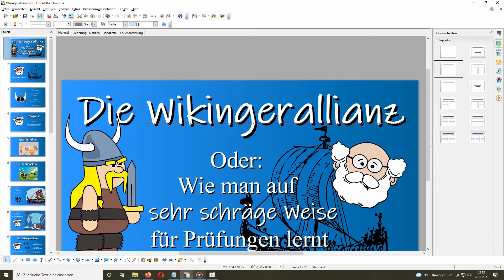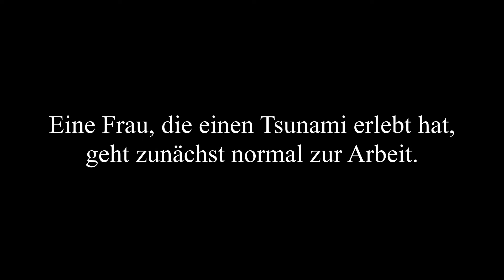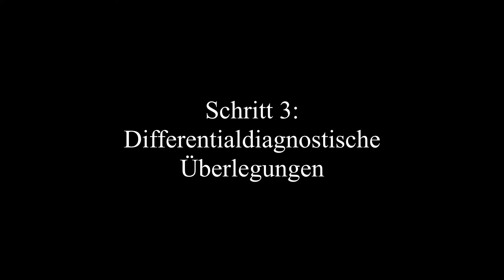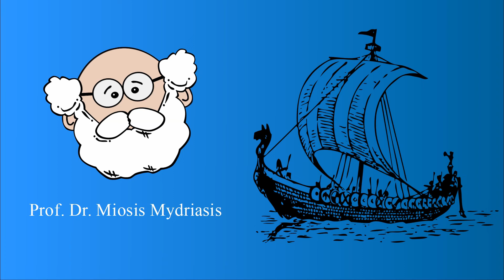Lebenszeichen aus der Lernwelt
Ich bin die letzten Monate ein wenig in der Versenkung verschwunden und gebe mal ein Lebenszeichen bevor ich mich wieder ins Weiterlernen stürze.
Die schriftliche Prüfung habe ich geschafft...jetzt folgt noch die mündliche im Juni.

Hier kannst du ein wenig an meiner Lernwelt teilhaben und Diffentialdiagnose mit mir üben. ;-)

Ich hab nämlich angefangen ein paar Fallbeispiele aufzunehmen, um das Ganze für die Prüfung zu simulieren. Es ist nämlich gar nicht so einfach für mich, mir die Beschreibung und alle Symptome zu merken, wenn ich sie so trocken vorgelesen bekomme.

Zum Glück habe ich auch eine sehr nette Lerngruppe...und wir spielen wechselseitig den Prüfer. Das hilft sehr und ist eine ganz neue Erfahrung für mich. Früher habe ich immer nur allein gelernt.

Wenn du gerne mein Projekt unterstützen willst... :-)

Wer gerne will, kann dort monatlich einem kleinen Betrag spenden. Es gibt hier und da auch mal zwischen den Videos Einblicke in meine Gedanken und neue Ideen, und regelmäßig eine Vorschau auf noch unveröffentliches Material.

Ganz besonderen Dank an meine fünf ersten Patrone, Jan, Clara, Christoph, Fabian und Mert und an Alexander und Someone, die mir einen Kaffee ausgegeben haben!
Sollte Werbung (außer in eigener Sache) in dem Video auftauchen, so ist sie unbezahlt und nicht beabsichtigt. :-)